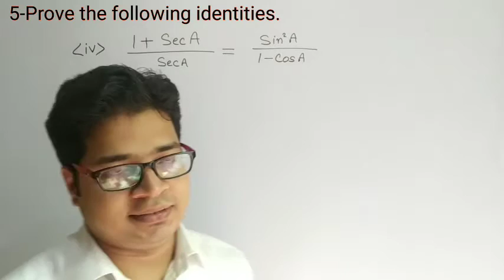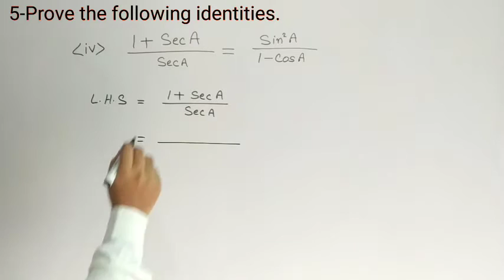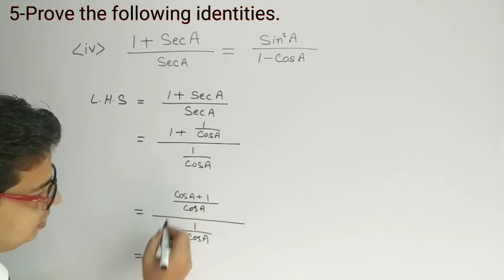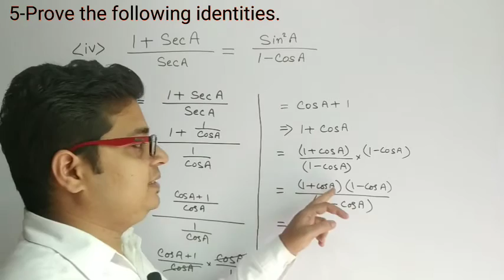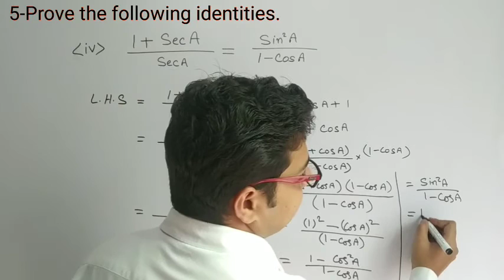Trigonometry prove that questions | Exercise 8.4 | ex 8.4 question 5 | trick | NCERT solutions| math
Study With Ehsan

Trigonometry prove that questions. Exercise 8.4 Question-5 (IV)